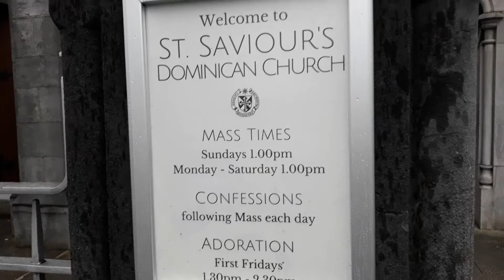St. Saviour's Dominican Church in Limerick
St. Saviour's Dominican Church in Limerick City. Built in 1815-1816 and renovated 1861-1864. It was under the care of the Dominican Friars until 2016 and now continues to function as a Catholic Church with the Dominicsn Sisters from Nashville now living in the adjoining priory.